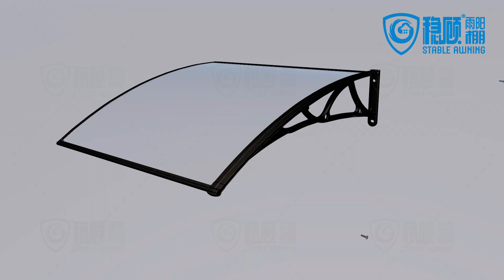Learn how to install polycarbonate awning/canopy/Front Door/Window/Patio Cover Awning right away.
Learn how to install polycarbonate awning/canopy/Front Door/Window/Patio Cover Awning in one minute.